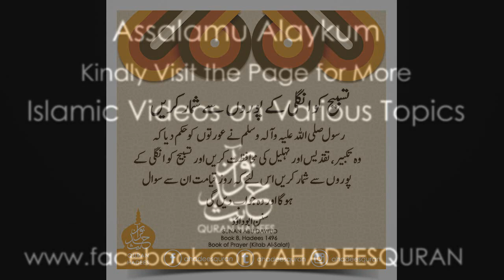Khawateen kay liay Nabi Akram ﷺ ka ek Anmol Tohfa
Topic : Khawateen kay liay Nabi Akram ﷺ ka ek Anmol Tohfa
Speaker : Sheikh Maqsood ul Hasan Faizi